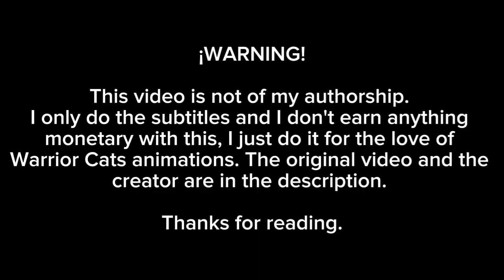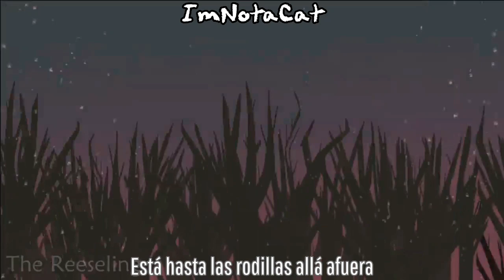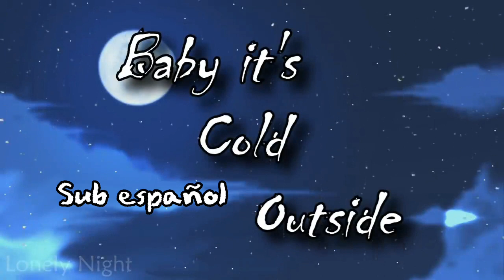It's Cold Outside ~ M.A.P de Navidad de Los Gatos Guerreros /fluffylovey/ [sub español]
Vídeo original.

Creador.

Animadores.

Chai Tea ✮ Felisevid ✮ Buzzardly ✮ ThatScruffyDuckling ✮ Scout Corgi ✮ Dollbites ✮ Spottedfur Draws ✮ TyeTheArtist ✮ SizzleSoda ✮ Amberbreeze ✮ Tybaxel ✮ Finchwing ✮ CheezBalls ✮ Canary Wing ✮ Featherflight55 OwO ✮ Boba Chai ✮ Keby ✮ Anji Blizzy ✮ Kandy Songbird ✮ Nuke Loop ✮ Jaekrii ✮ Chilly Weathers ✮ Sagutoyas ✮ Bunny Guin ✮ Firelit-Dusk ✮ That Otter Thing ✮ DrBubbles ✮ The Reeseling ✮ Mayaartimations ✮ LolzNeo ✮ CrystalColors ✮ Lizard Law ✮ Jixxi ✮ Amelia Bothe ✮ Lonely Night ✮

✦Letra✦

I really can't stay (but baby, it's cold outside)
I've got to go away (but baby, it's cold outside)
This evening has been (been hoping that you'd drop in)
So very nice (I'll hold your hands, they're just like ice)

My mother will start to worry (beautiful what's your hurry?)
My father will be pacing the floor (listen to the fireplace roar)
So really I'd better scurry (beautiful, please don't hurry)
But maybe just a half a drink more (put some records on while I pour)

The neighbors might think (baby it's bad out there)
Say what's in this drink (no cabs to be had out there)
I wish I knew how (your eyes are like starlight now)
To break this spell (I'll take your hat, your hair looks swell)

I ought to say no, no, no sir (mind if I move in closer)
At least I'm gonna say that I tried (what's the sense in hurting my pride?)
I really can't stay (baby don't hold out)
Baby it's cold outside

I simply must go (but baby, it's cold outside)
The answer is no (but baby, it's cold outside)
Your welcome has been (how lucky that you dropped in)
So nice and warm (look out the window at that storm)

My sister will be suspicious (gosh your lips look delicious)
My brother will be there at the door (waves upon the tropical shore)
My maiden aunt's mind is vicious (gosh your lips are delicious)
But maybe just a cigarette more (never such a blizzard before)

I've gotta get home (but baby you'd freeze out there)
Say lend me a coat (it's up to your knees out there)
You've really been grand (I thrill when you touch my hand)
But don't you see? (How can you do this thing to me?)

There's bound to be talk tomorrow (think of my lifelong sorrow)
At least there will be plenty implied (if you got pneumonia and died)
I really can't stay (get over that old out)
Baby it's cold, baby it's cold outside